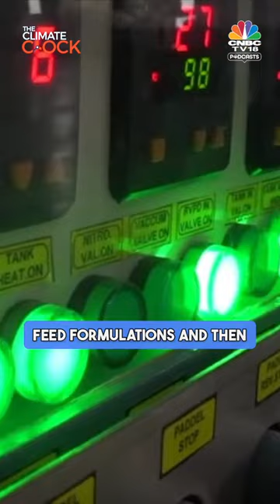This Company Converts Food Wastage Into Animal Feed | CNBC TV18 Climate Clock Podcast | N18S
Wastelink converts food waste into animal feed. Tune in as we talk about the process and impact of food waste on climate with Jaggi Nadig, Director Wastelink on episode 6 of The Climate Clock podcast.
Full episode launching on November 23, Thursday at 5pm.